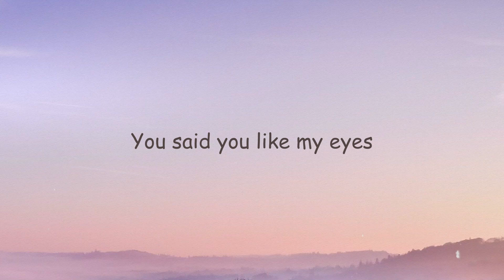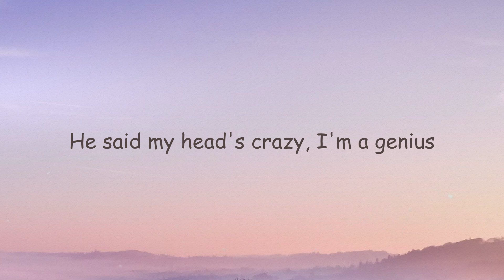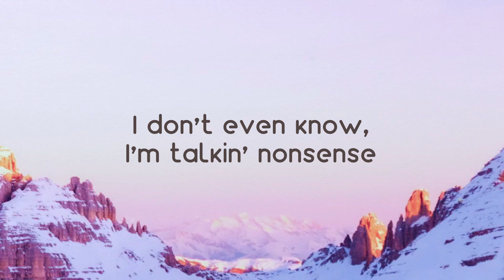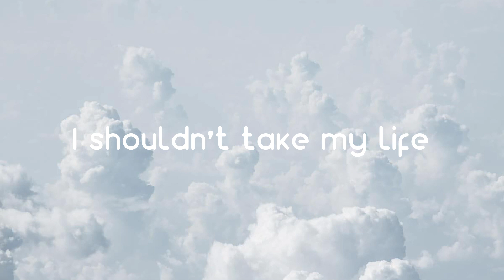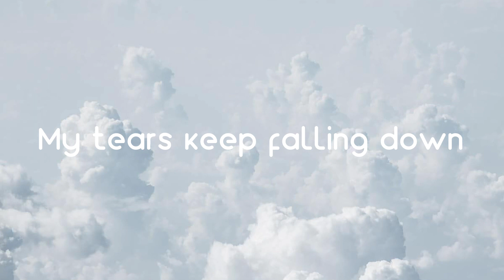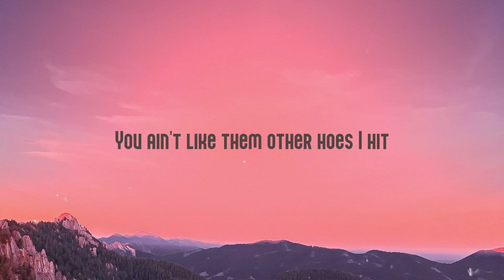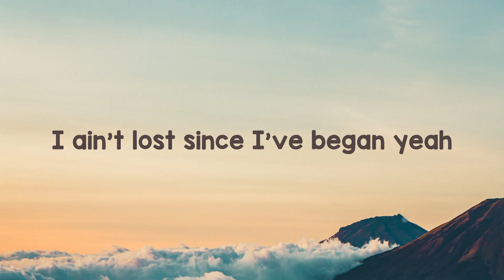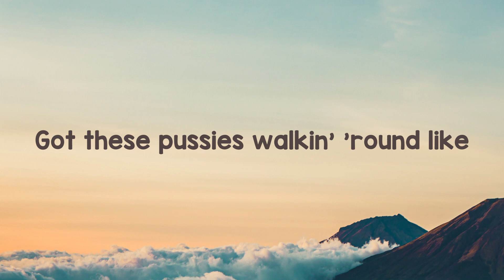Nonsense - Sabrina Carpenter, Coi Leray (Remix) Lyric Song 🦂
Nonsense - Sabrina Carpenter, Coi Leray (Remix) Lyric Song 🦂 del   Sabrina
 Coi Leray, sheesh
 Ay, yeah
 Let's go, yeah
 Think I only want
 One number in my phone
 I might change your contact
 To Don't Leave Me Alone
 You said you like my eyes
 And you like to make 'em roll
 Treat me like a queen
 Now you got me feelin' thrown, oh
 I think I got an ex
 But I forgot him
 And I can't find my chill
 I must've lost it
 This boy got me goin' crazy
 We just started dating
 Now he say he want a baby
 He said, Coi, you so amazing
 You a freak in the sheets
 And the streets, you such a lady
 He like when I'm talkin' pop shit
 It's your bedtime
 Come and lay up in it
 You just gonna blame it on the Goose
 Come take off these Jimmy Choos
 Yeah, dim the lights, got me in my mood
 Fuckin' in Italy, Moulin Rouge
 Sex on the flight
 And we breakin' all the rules
 Soon as I land
 I'ma need a round two
 He lovin' this body
 Coi Leray, you know I'm a problem
 He want to come through and solve it
 Just miss me with that toxic
 Yeah, you talkin' that nonsense
 Sounds like bleh-blah-bleh-blee
 Let's go
 Yeah, ah
 I don't even know anymore
 Talkin', talkin', talkin' nonsense
 This song harder than keepin' a secret
 He said my head's crazy, I'm a genius
 What's better than one pop star
 It's two, bitch
 It's Coi Leray and Brina on the remix